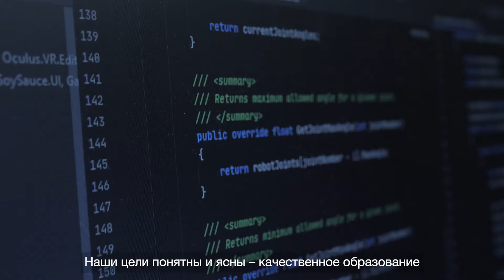Вадим Белобровцев:за четыре года мы провели реновацию десяти таллиннских школ и восьми детских садов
Вице-мэр Таллинна Вадим Белобровцев: «У Центристской партии в Таллинне четкие цели на будущее – качественное образование, хорошие возможности для спорта и разнообразная культурная жизнь.»